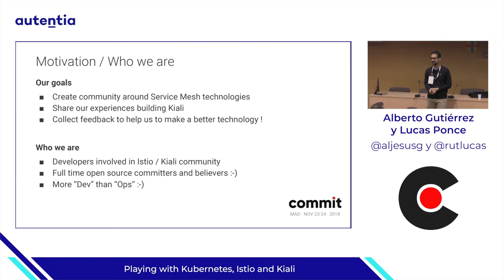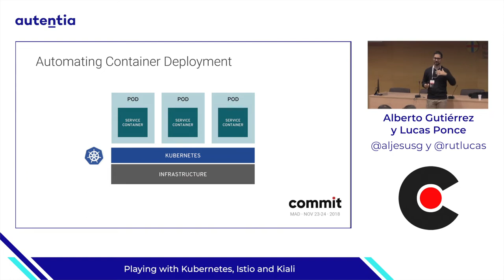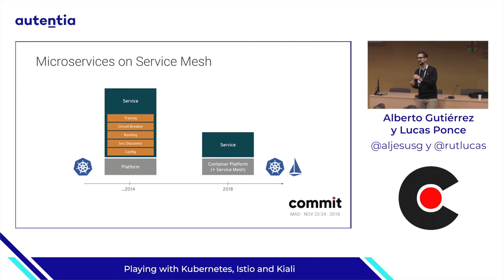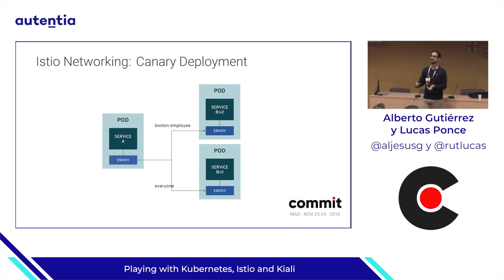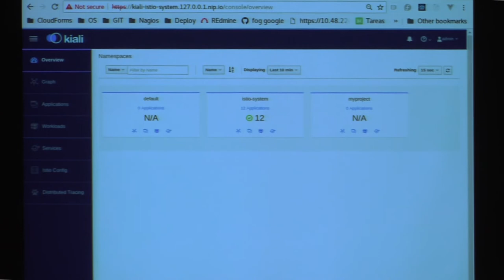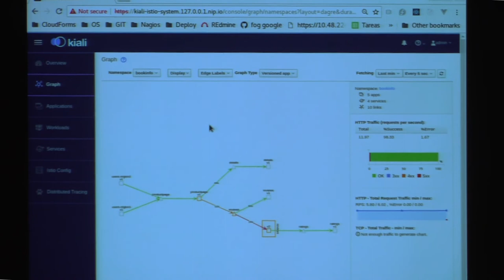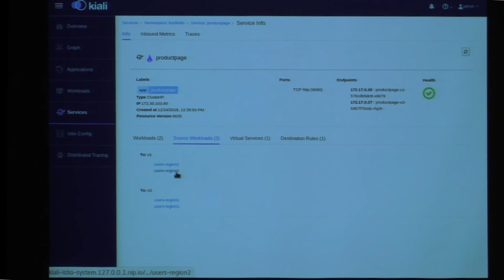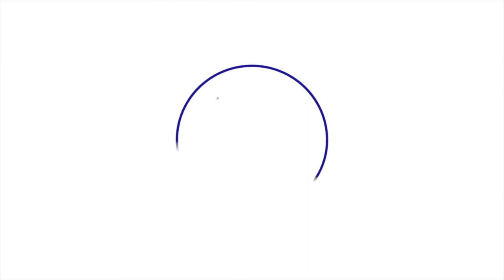Playing with Kubernetes, Istio and Kiali, por Alberto Gutiérrez y Lucas Ponce